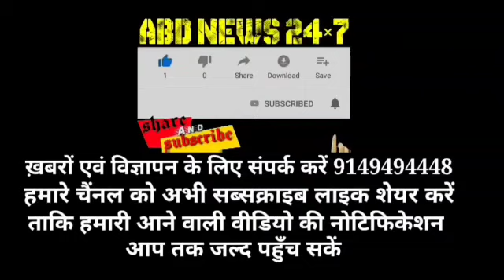SWARNIM VIJAY VARSH’ ELEBRATIONS AT WUZUR GARRISON ON 15 JUNE 2021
SWARNIM VIJAY VARSH’
CELEBRATIONS AT WUZUR GARRISON ON 15 JUNE 2021

The ‘Swarnim Vijay Varsh Victory Mashaal’, symbolic of
India’s 1971 War Victory over Pakistan reaches the valley, given a grand reception at Wuzur

To commemorate 50 Years of India’s victory over Pakistan in the epic war of 1971, on 16 December 2020, Shri Narendra
Modi, Honourable Prime Minister of our nation, lighted the
‘Swarnim Vijay Mashaal’ from the hallowed and the eternal flame of National War Memorial that marked the commencement of this Golden Jubilee Year.

Four such Mashaals travelled in the four cardinal directions, reaching the remotest corners of the nation to include villages of our valiant and intrepid warriors who participated in the war and received PVCs and MVCs for their gallant actions. Today, one of these Mashaals entered our beautiful Kashmir valley through the newly constructed Navyug Tunnel and was received by Brigadier Vivek Singh Thakur, Commander 2 Sector Rashtriya Rifles at the northern portal of the tunnel.

The presence of 1971 War Veterans, Veer Narees and ESMs during the event made it all the more memorable and magnificent. Carrying of the Mashaal by these esteemed guests during the event added all the more glory to this sacred torch. Hundreds of school children from Army Goodwill Schools of Wuzur and Behibagh, dressed in saffron, white and green attires symbolising our national flag, marching to the beat of an impeccably turned out Military band playing martial tunes, left everyone witnessing this splendid event in awe.

The grand reception of the Mashaal was followed by a very solemn ceremony held at Wuzur Garrison to pay homage to the fallen heroes of that war and to remember the sacrifice they made in honour of their beloved motherland. The ceremony being conducted with full military honours resulted in high emotions running through the crowd like never before, swelling their hearts with patriotism and love for their nation.

The NCC cadets in attendance drew inspiration from the ceremony, further strengthening their resolve to join the Armed Forces and serve their motherland. The ceremony concluded with the felicitation of the War Veterans and Veer Narees as a mark of respect for the sacrifices they made and hardships they endured all these years, without ever complaining, personifying courage and resilience.

The event was also attended by prominent civil dignitaries and other senior military officers. The school children deserve a special mention here for the enthusiasm and energy they exuded during the event and brightening the entire atmosphere through the incandescence on their faces. Their happiness knew no bounds when they got the chance to go for a joy ride on the Ho-Ho buses, waving the national flag and singing patriotic songs.

Speaking to the media persons present, Brigadier Vivek Singh Thakur paid homage to all the brave soldiers of the 1971 war who laid down their lives in the finest traditions of the Indian Army and expressed his gratitude to all the War veterans, Veer Narees and Ex Service Men who made this event possible by their benign presence. He said that the Indian Army continues to move forward with its ethos of Honour, Valour and Tradition and is always prepared and ready to defend the nation and give a befitting reply to any adversary.